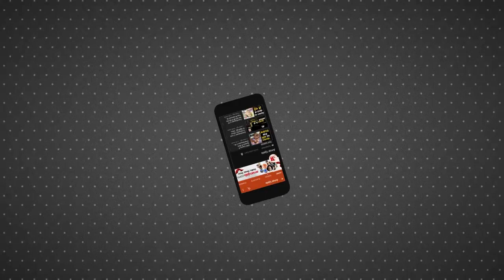Hindenburg की रिपोर्ट के बाद चुनौतियों से घिरे Adani Group को Fitch से मिली अच्छी खबर । Gautam Adani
Hindenburg की रिपोर्ट के बाद चुनौतियों से घिरे Adani Group को Fitch से मिली अच्छी खबर। फिच के अनुसार समूह के संपत्तियों की रेटिंग पर रिपोर्ट के बाद फिलहाल कोई प्रभाव नहीं पड़ा है।